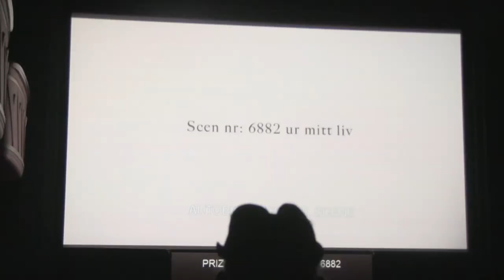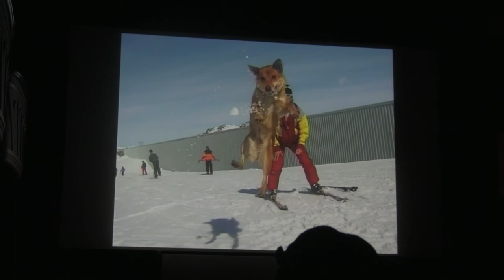FeKK 2020: Hommage Ruben Östlund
Poklon velikim mojstrom sedme umetnosti in opomnik, da so tudi veliki začeli kratko.

FeKK – mednarodni festival kratkega filma v Ljubljani je v svoji 6. ediciji predstavil več kot 150 kratkih filmov! Tekmovalni programi svežih filmov iz dežel bivše Jugoslavije, retrospektive uveljavljenih avtorjev, animacije, delavnice, predavanja, druženja  in veliko dobre stare zabave!

Luksuz Produkcija
A praise to the great directors and a reminder that even the giants started short.

FeKK Ljubljana short film festival presented more than 150 shorts in its sixth edition! Competition programme of fresh films made in the countries of ex-Yugoslavia, retrospectives of proclaimed authors, animations, EFA shorts, workshops, lectures, hang outs and a lot of good old fun!

Luksuz Production